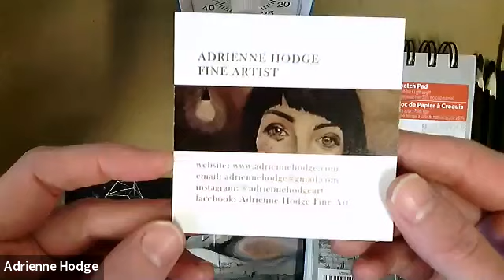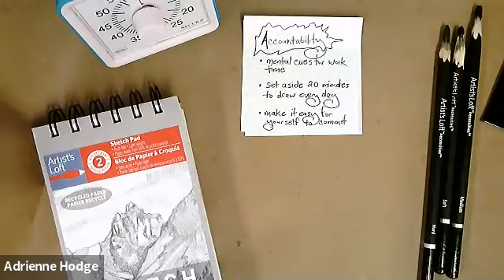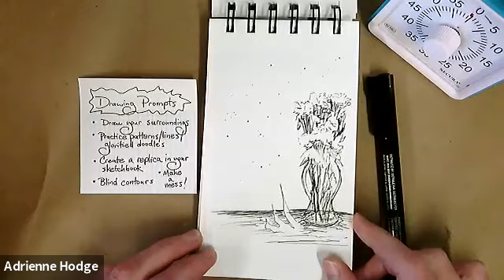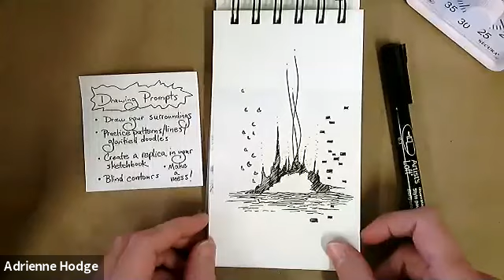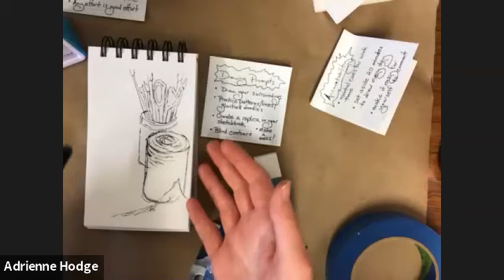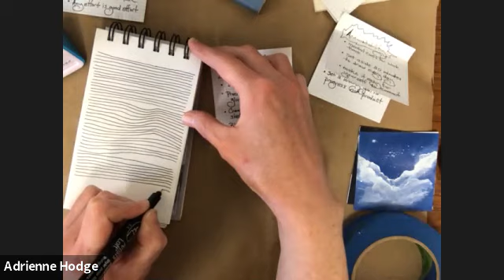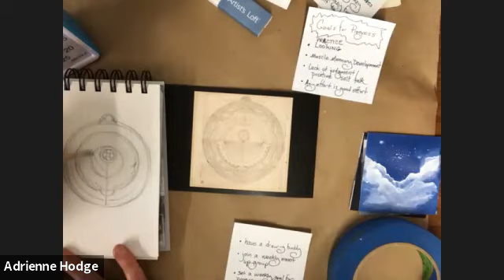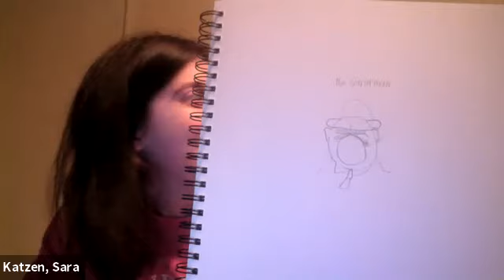Artist's Loft: Starting and Keeping a Regular Sketchbook Practice | Michaels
Supplies:
Drawing & Sketching Set 101 by Artist Loft
3.5” x 5.5” Artist Loft Sketch Pad
Mesh Bag by Artist Loft

Artist's Loft: Starting and Keeping a Regular Sketchbook Practice